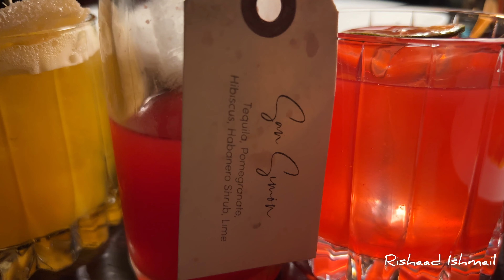Savor the Magic of Cathedrale NYC: A Must-See Restaurant Tour!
Are you a foodie looking for the ultimate dining experience in the heart of the city? Look no further than Cathedrale NYC! Join us on a mouthwatering tour of this stunning restaurant, featuring delectable French-Mediterranean cuisine and an awe-inspiring ambiance that will transport you to another world. Every detail of Cathedrale NYC is designed to delight the senses. Let us take you through the menu highlights. Whether you're celebrating a special occasion or simply looking to indulge in a culinary adventure, this video is a must-watch for anyone who loves great food and unforgettable atmosphere. So come along and discover the magic of Cathedrale NYC - bon appétit!